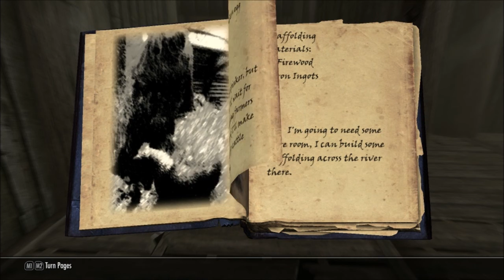Skyrim - part 20 - Your going down dragon